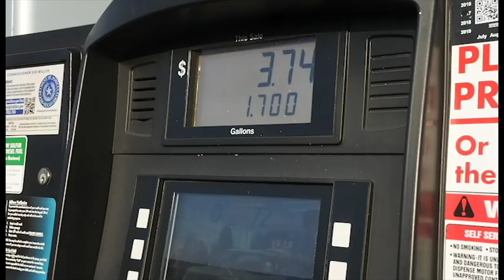0002 - Annie Leibovitz!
Adventured off to SMU with Hannah to see/hear Annie Leibovitz, the famous photographer!

Producers: Tyler Slawson, Anna K Watts
Theme Music: Jade Alford
Featured Friend: Hannah Hix